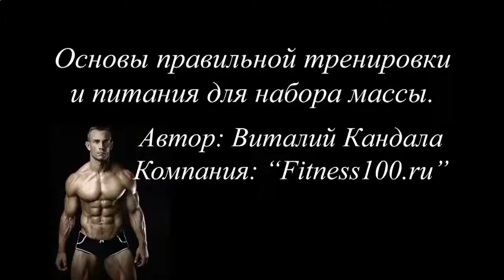ЧТО НУЖНО ДЛЯ БЫСТРОГО РОСТА МЫШЦ